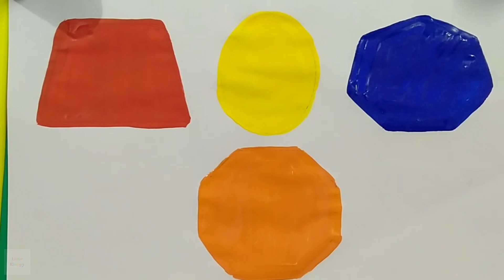Funny Shapes | Shapes for Kids | Learn with Me | Have Fun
Little Kloppy, Shapes Name, drawing, drawing for kids, shapes.

1. drawing
2. kids shapes
3. 10 shapes
4. achha drawing
5. circle class 10
6. circle triangle
7. drawing drawing drawing
8. shape names
9. triangle
10. little kloppy
11. pentagon
12. shapes name
13. drawing drawing
14. circle and triangle
15. circle drawing
16. square
17. triangle
18. name shapes
19. shapes
20. circle name
21. drawing circle
22. heart drawing
23. name of shapes
24. name of the shapes
25. shapes drawing
26. shapes shapes name circle heart
27. shapesname
28. square square
29. colour for kids
30. draw the shapes
31. drawing for kids
32. heart drawing
33. shapes drawing
34. learning kids
35. 2d shapes
36. circle triangle square
37. colour and shapes for toddlers
38. drawing class drawing class
39. how to draw shapes
40. kids drawings
41. pentagon drawing
42. colour learning video
43. kids education
44. shapes songs
45. kids color
46. shapes for kids
47. color and shapes
48. heart color
49. shapes triangle
50.